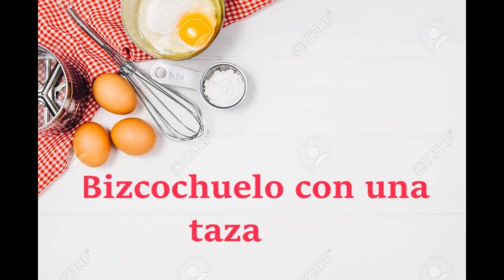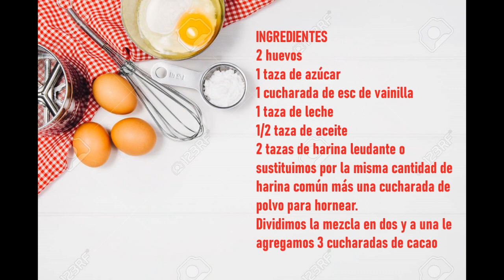Recetas Flor - Bizcochuelo con una taza !